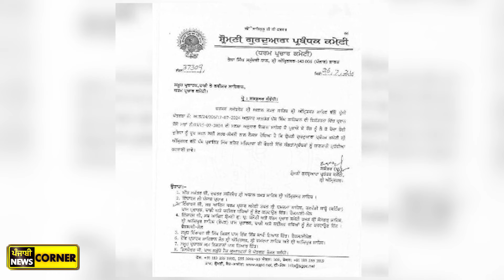ਨਹੀਂ ਝੂਲੇਗਾ ਕੇਸਰੀ ਨਿਸ਼ਾਨ! Kesri Nishan Sahib is not Allowed in Gurdwara Sahib